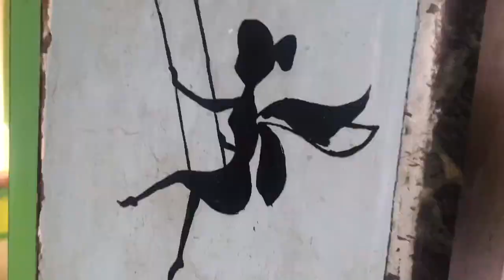Wall painting on switch board tinker bell step by step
Wall painting on switch board tinker bell with time laps  easy wall painting
more link of wall painting as following